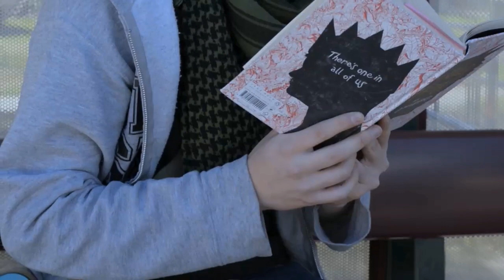Origin8 Film Festival finalist/ Originality award winning "Code Name:COTTON"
Origin8 is an annual film festival held in Toowoomba QLD over a period of 24 hours.Teams are given 24 hours to write, shoot and edit a film under 8 minutes in length.
Team RISE consisted of directors Ryan Unicomb & Jordan Bailey. Cinematography by Bronson Drew. Make Up from Becki Mulcair. Sound by Dan Van Werkhoven. Edited by James Rogers. Camera & Electrical department consisting of Antony Maddren & Sam Lawrence. Starring David Breen, Ebony Nave & Ismael Nunez as Cot-ton.
Our film "Code NAME:COTTON" finished with a top 8 finalist nod and the Origin8 Originality award. The film was made in just under 23 hours.